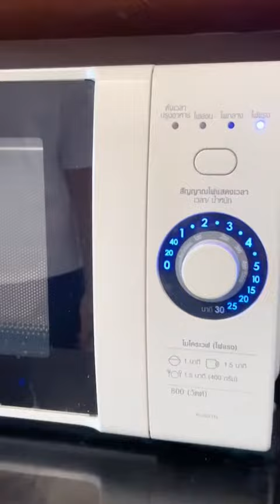ใช้กล่องพลาสติกใส่อาหารยังไงให้ปลอดภัยและใช้ได้นาน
สำหรับกล่องพลาสติกที่สามารถใช้ซ้ำได้ ดูแลเค้ายังไงให้อยู่กับเราเต็มอายุการใช้งาน แถมร่างกายของเราไม่พังไปก่อนพลาสติก ดูก่อน รู้ก่อน ถ้าไม่อยากพัง!!

✅ URL: MamiCover.com
✅ Line: @mamicover